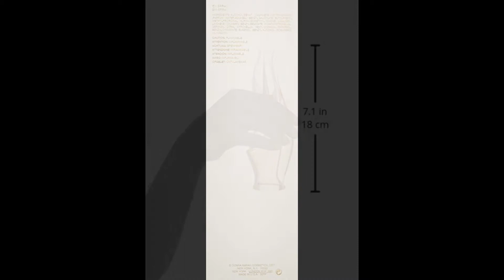Cashmere Mist By Donna Karan For Women Eau De Parfum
For a Special Discount on Cashmere Mist By Donna Karan For Women Eau De Parfum